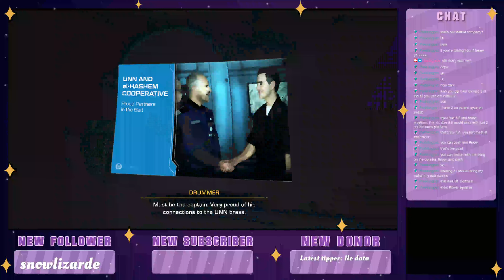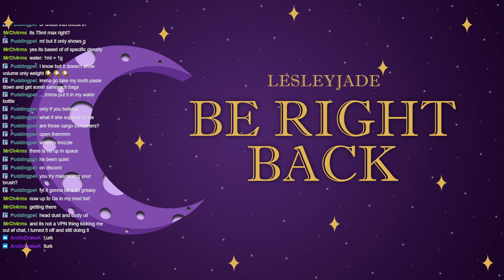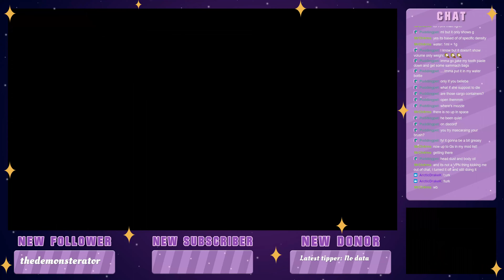The Expanse: A Telltale Series (Book 1) VOD January 10, 2024